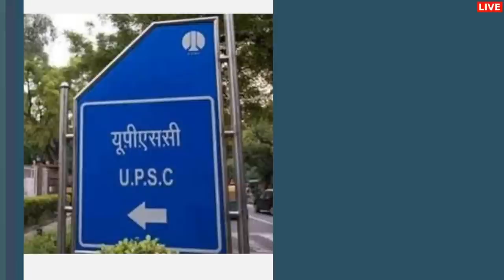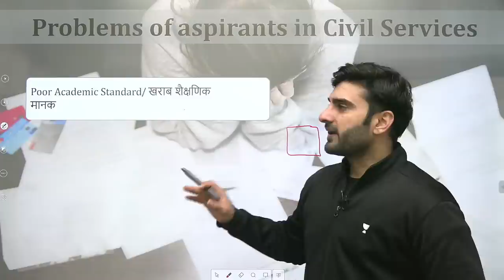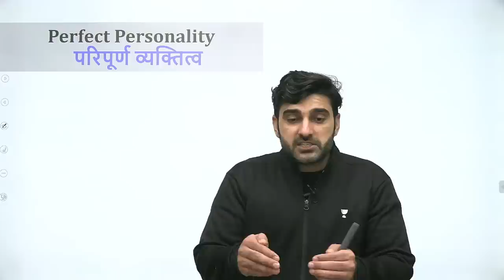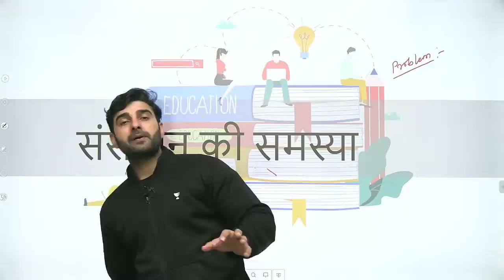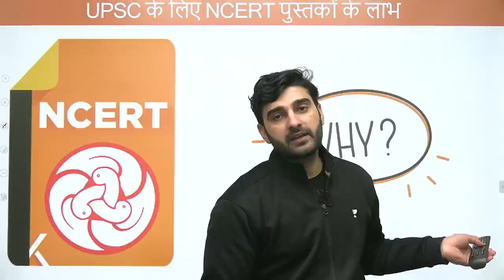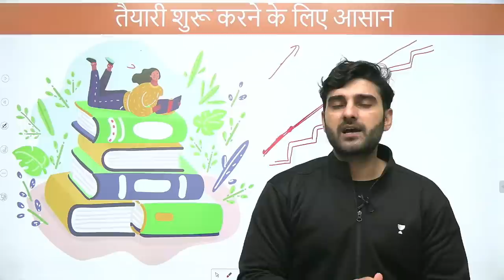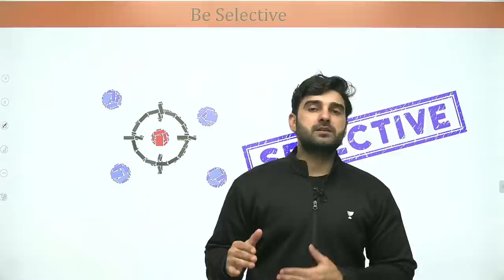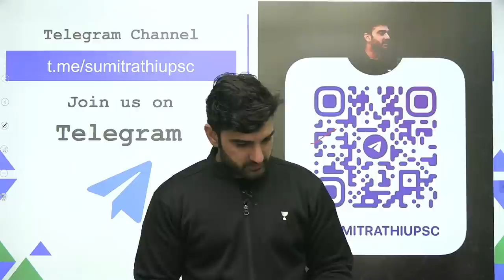Strategy To Strengthen NCERTs | UPSC CSE 2023 & 2024 | Sumit Rathi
In this session, Educator Sumit Kumar Rathi will be discussing the 30th Jan 2023 Editorial Analysis. This session will be of great help to aspirants appearing in the Indian Administrative Service IAS exams.

He is well known for Current Affairs, Geography, Economics

You can enroll to Unacademy Subscription and get the following benefits:
1. Learn from your favourite teacher
2. Dedicated DOUBT sessions
3. One Subscription, Unlimited Access to Live Online Classes and Videos
4. Real-time interaction with best-in-class teachers
5. You can ask doubts in live online classes
6. Limited students in each Class
7. Download the videos & watch them offline